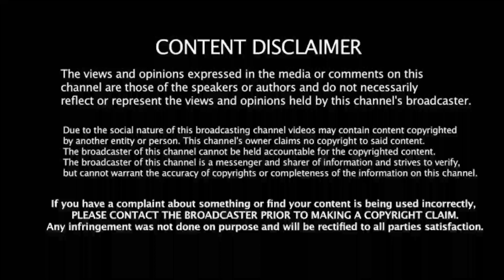IND vs SL 1st T20: ஸ்டார் வீரர் திடிர் விலகல்! பேட்டிங் வரிசை மாற்றம்! பாண்டியா அதிரடி முடிவு!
support frd's 🙏